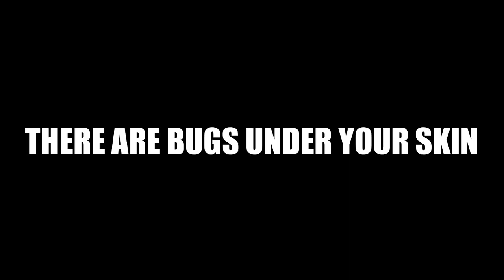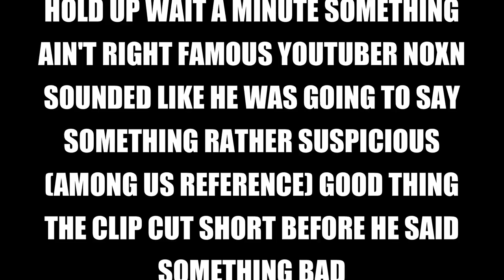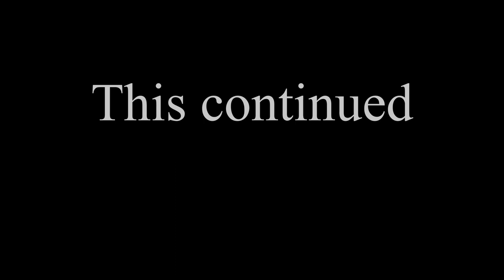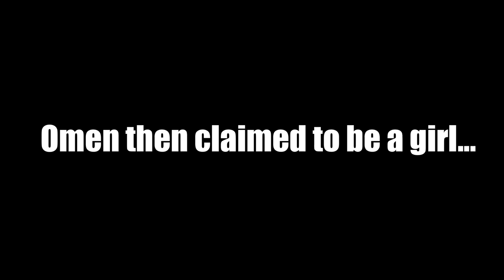We Are The WORST Teammates On Valorant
Hope you guys enjoy the video, leave a comment to let me know what you thought.

Okay guys and epic gamers today in this epic funny hilarious video that definitely didn't come after 3 months of me being away no it didn't I'm a daily uploader guys can't you see that. Anyways in this video of epic valorant funny toxic funny epic voice chat moments we discover that there are actually bugs living under our skin and we decide to rip them out and we recommend that you do the same. Today Noxn and I (Deezel supper epic funny handsome guy) play valorant and do voice trolling in in voice chat with are teammates raging and we also queue into a game with a certified valorant gamer girl and a certified simp who will do anything submissive and breedable to be with his queen.